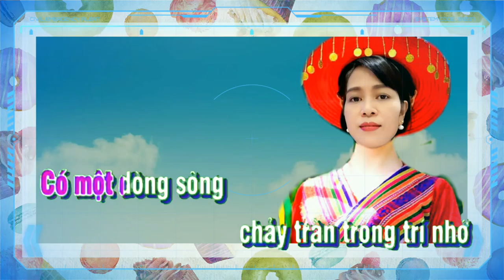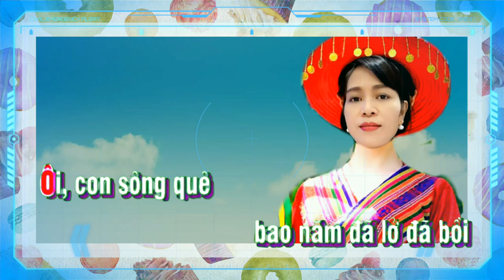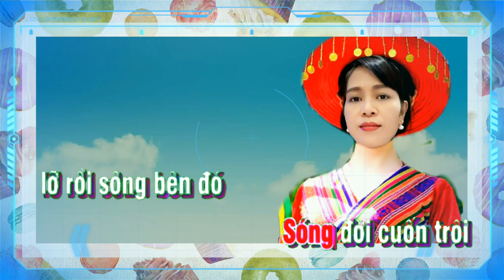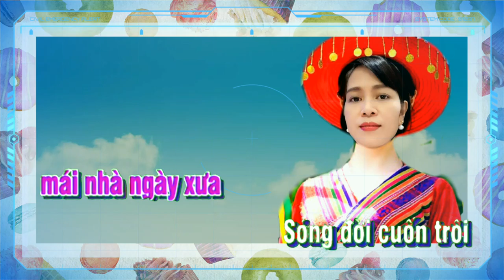Karaoke sông quê (toner nữ)